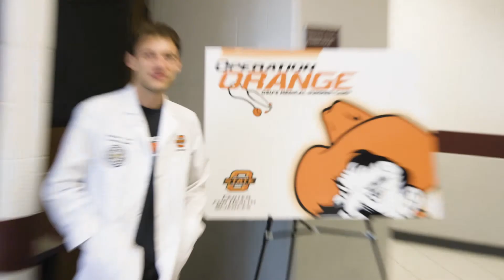Operation Orange Reaches Rural High School Students Across Oklahoma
Oklahoma State University Center for health sciences offers summer camps for high school students, in cities across the state, every year. These camps show students exactly what they might be able to expect as a medical student, to get them thinking about careers in medicine early, so that someday they can help heal the rural healthcare shortage right in their own communities.